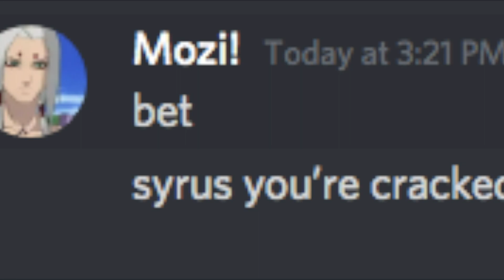Nascar 🏎(Fortnite Montage)(Ft. MoziSzn)FreeAgent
Nascar 🏎 (Fortnite Montage)
Fortnite Montage - Nascar (KillBunk)
KillBunk - Nascar

I am a Fortnite player who also plays Roblox and sports games I'm just tryna  be something i would appreciate a like and a sub very much thank you so much